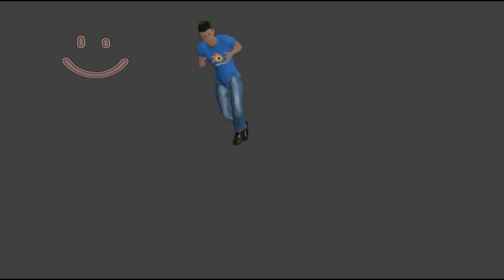Paul on Stage ☺